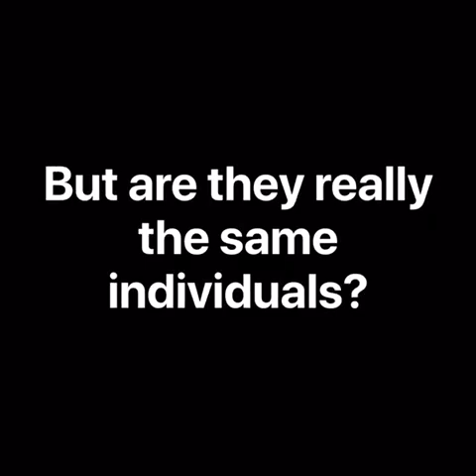Red Flag Check with Voyant-Tools Whitelists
Red Flag Check Tool:
How to use Voyant-Tools Whitelists to check for the presence of 1000 Art Looting Investigation Unit Red Flag Names in catalogs, art collections, database files, or other documents
Video Special to ACH2019
Association of Computers and the Humanities July 2019 How to use Voyant-Tools Whitelists to check documents for 1000 Red Flag Names
Special to ACH2019